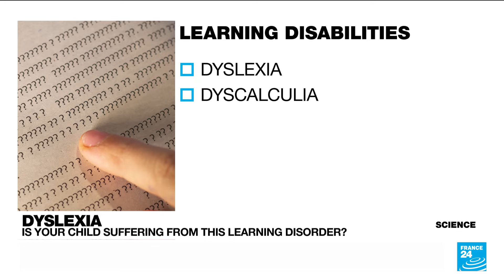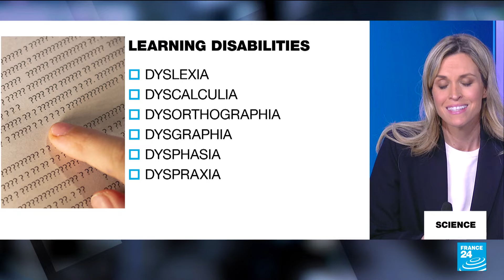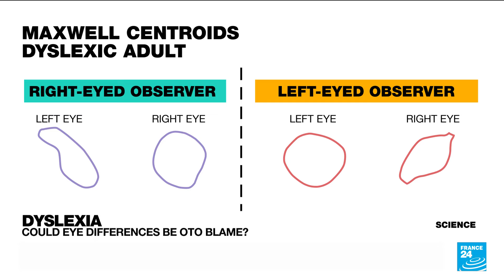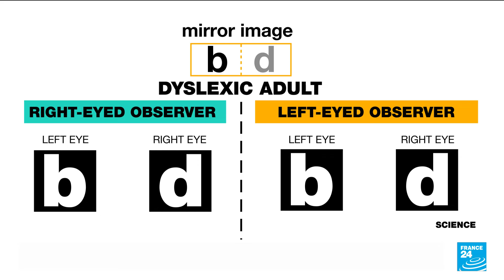Science: Is Dyslexia linked to eye spots that confuse the brain? • FRANCE 24 English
According to the WHO, dyslexia affects 8 to 10% of people worldwide. It’s described as a learning disorder that involves difficulty reading due to problems identifying speech sounds and learning how they relate to letters and words. FRANCE 24's Health Editor Julia Sieger tells us more.